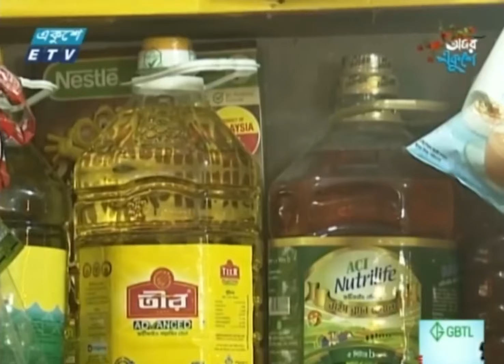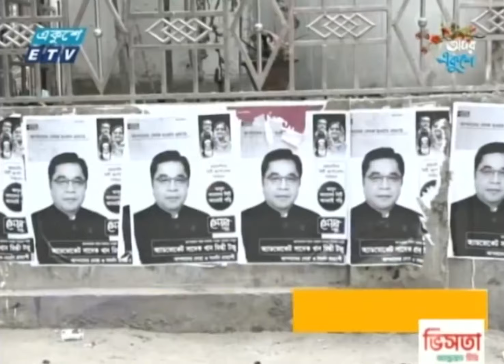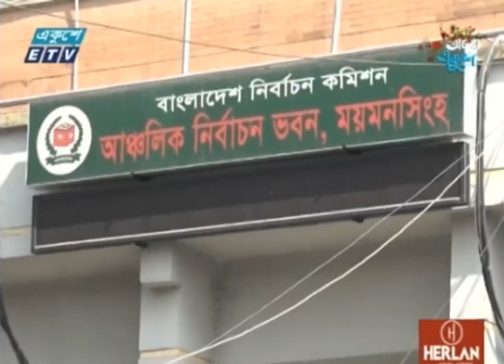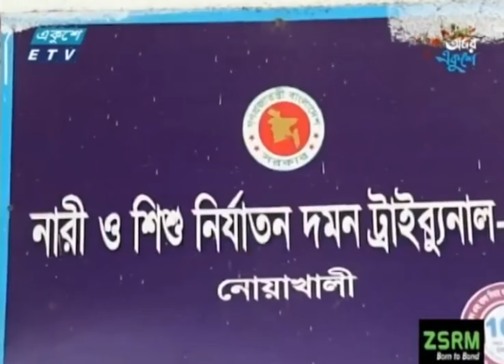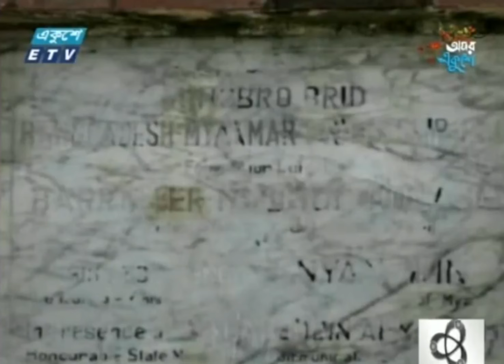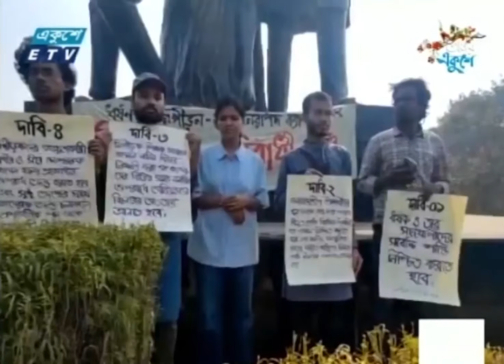06 PM News || সন্ধ্যা ০৬টার সংবাদ || 18 February 2024 || ETV News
06 PM News || সন্ধ্যা ০৬টার সংবাদ || 18 February 2024